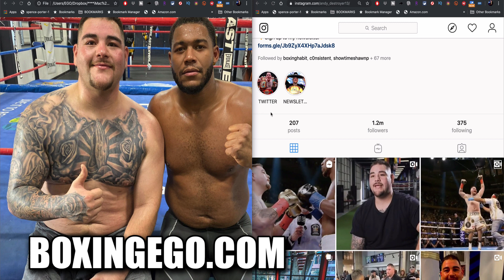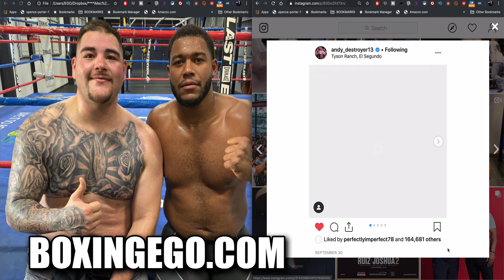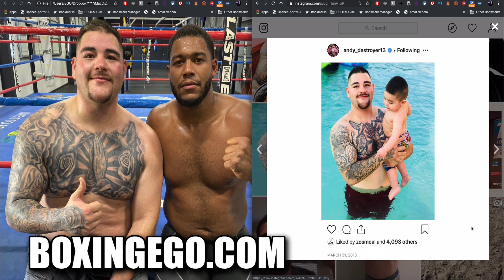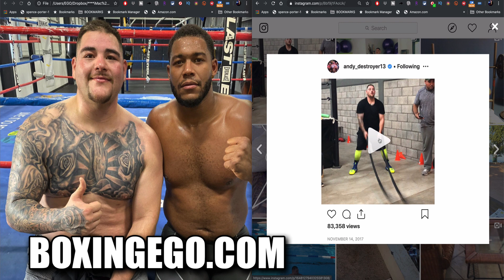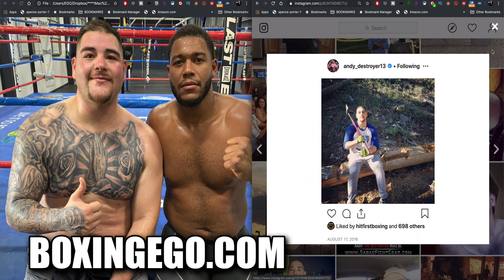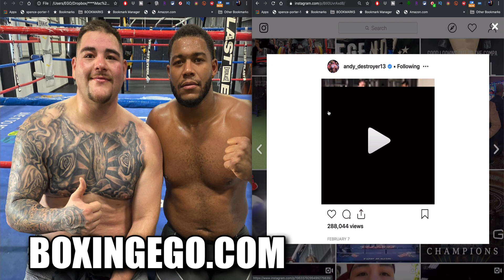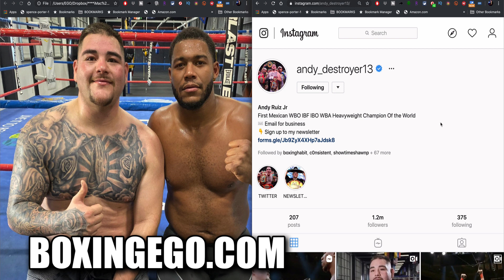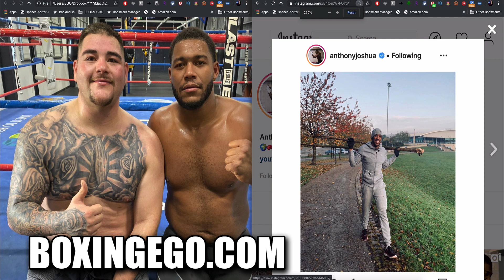ANDY RUIZ SMALL AS HECK!!! PROVES EDDIE HEARNS WRONG! JOSHUA IN TROUBLE?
ANDY RUIZ LOOKIN LEAN AND MEAN FOR THE JOSHUA REMATCH DECEMBER 7TH. EGO WEIGHT WATCHERS (EWW) RETURNS TO ANALYZE RUIZ’ PRE-FIGHT SHAPE…DANG!